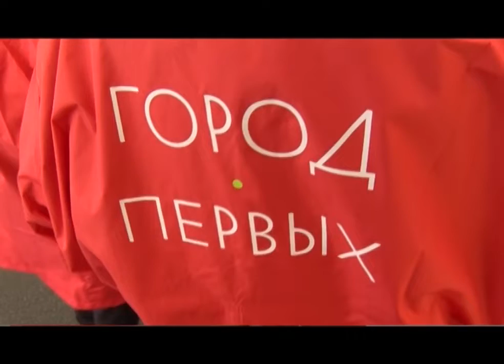Первоуральцы научились плоггингу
Горожане осваивают новый вид экологического фитнеса.

Со скоростью бега мусор исчезает с тротуаров. Спортсмены вместо дворников и накаченные мышцы против бутылок и фантиков - по улицам с пластиковыми пакетами "летят" юные футболисты, хоккеисты и конькобежцы. Все они откликнулись на необычную акцию: собирая мусор на бегу, думают об экологии.

Пробежки, во время которых собирают мусор, стали новым видом экологического фитнеса. Его придумали в Швеции и назвали "плоггинг". В переводе со шведского, слово означает "подобрать" и "бежать". Новый вид спорта сегодня популярен во всем мире. Первоуральцы впервые присоединились к акции. Маршрут забега - улицы Ватутина, Трубников и Ленина.

Ирина АНДРЕЕВА, участница экологической пробежки: «Да, это не просто бег, наклоняться - это почти бёрпи. То есть выносливость отлично вырабатывает. Кто занимается бёрпи - альтернатива вот такая!».

Собирать мусор на бегу горожанам предложили волонтеры "Города Первых". Бросили клич в интернете и устроили праздник на улице. Убежденная физкультурница Инна Федорова сегодня получила новые палки для скандинавской ходьбы от организации "Первоуральск - город чемпионов" и пришла на площадь поддержать экологов.

Пока бежали, увидели: даже центр города далек от чистоты, и мешки для мусора наполняются в считаные минуты. Возле кинотеатра выросла целая свалка. Собранное бегуны передают волонтерам по пути следования. Их энтузиазм не смог охладить даже ливень, который неожиданно хлынул в разгар забега.

Тех, кто сегодня присоединился, "Город Первых" награждает призами. Плащи, бейсболки и корзинка здорового питания стали бонусом в конце пути.

Диана ВОЛЕГОВА, участница экологической пробежки: «Были переполнены мусорные баки, это было не очень приятно, но зато помогли городу. Многие думают, что это бестолковая вещь, никому не нужная, а с другой стороны, даже люди обращались: "Какие вы молодцы, спасибо большое!"».

Врачи и педагоги, школьники и волонтеры - участники воскресного "плоггинга" - уверяют, что за мусором они еще вернутся.